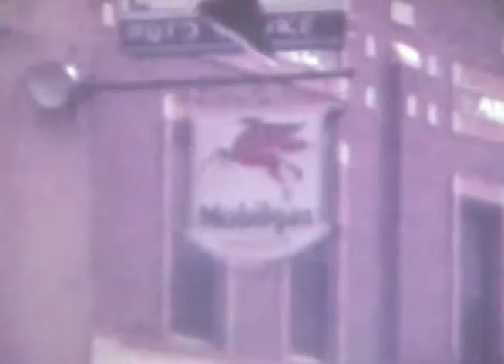The Wemple Collection: Visiting Dignitary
Fred A. Wemple's films from mid-century Midland, Texas. Curated by Scott Wemple and Doug Heck. It seems that the visiting dignitary is W. Lee O'Daniel, better known as "Pappy." O'Daniel, who was a radio personality and spokesman for Light Crust Flour, was Texas governor from 1939 to 1941, when he defeated Lyndon Johnson and became a U.S. Senator.